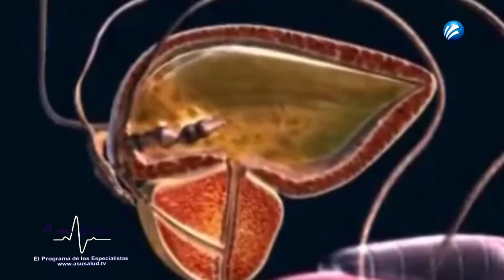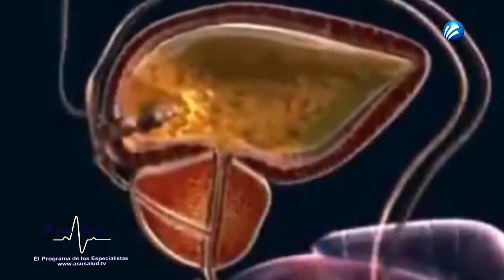HBP Hipertrofia Benigna de la Prostata